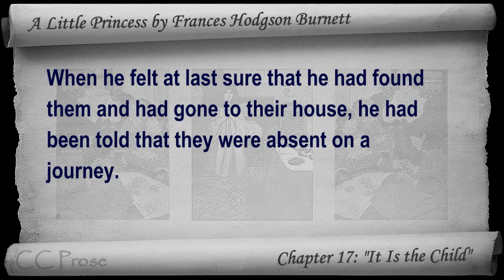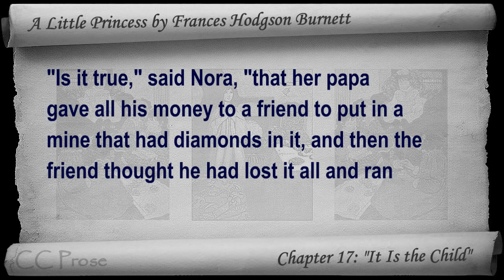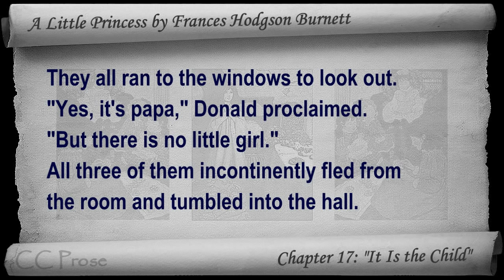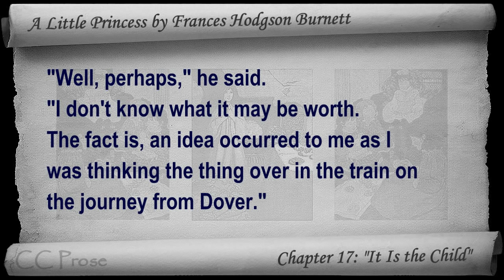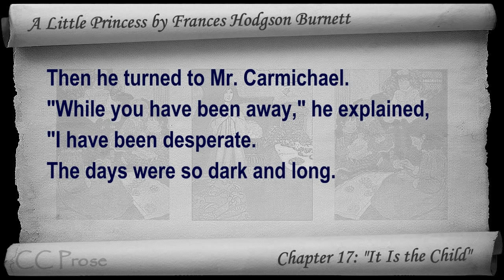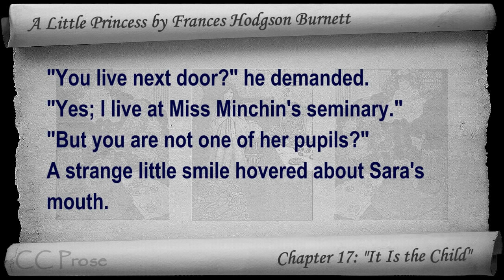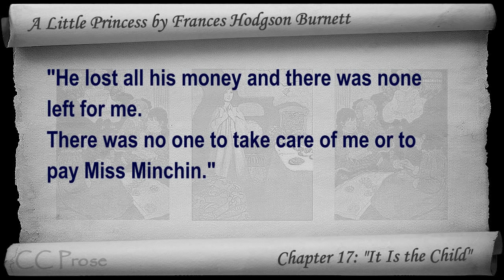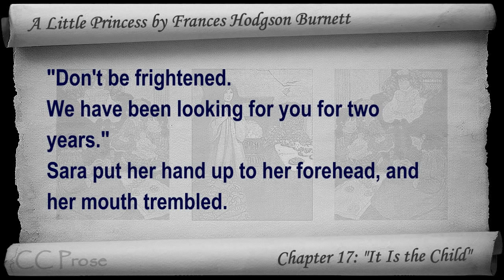Chapter 17 - A Little Princess by Frances Hodgson Burnett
Chapter 17: ""It Is the Child"". Classic Literature VideoBook with synchronized text, interactive transcript, and closed captions in multiple languages. Audio courtesy of Librivox. Read by Karen Savage.